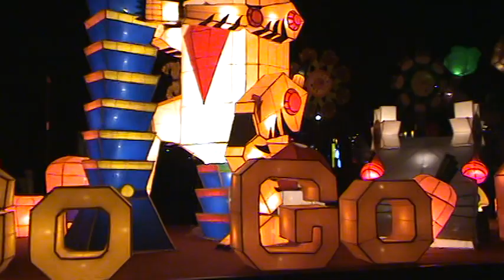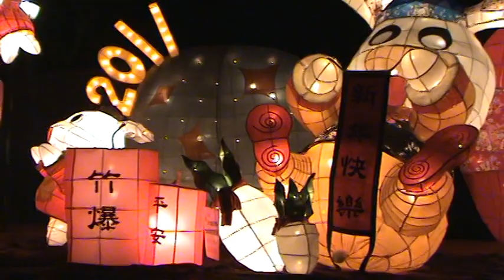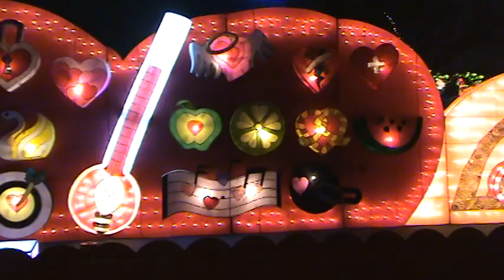2011台北燈會.mpg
2011台北燈會